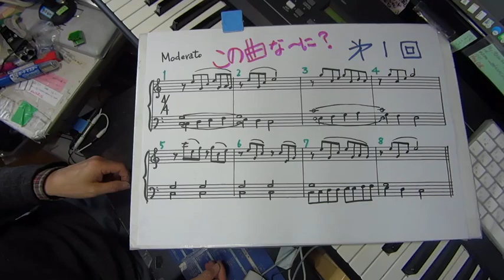かえるの歌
この曲何?　第一回

スコアリーディング初心者の方に書きました。

ピアノスコアを読んでみましょう。音符がいっぱい書いてあるので、メロディーはどれか、伴奏はどれか、和音を補充するために書かれている音符はどれかを見てみましょう。

この他の「この曲なぁに？」はこちらです。